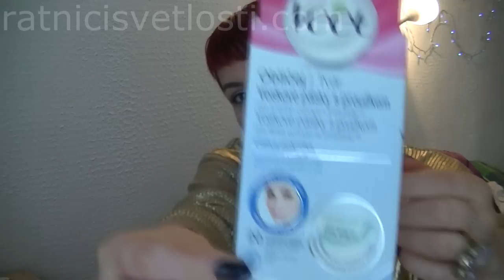POKLON, ŠOPING I MAKEUP ĆASKANJE I DEO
Ovo je bio video od pola sata ali sam ga srećom podelila na dva dela...pa ko može da izdrži maraton ženskog čit-četa nek uživa...